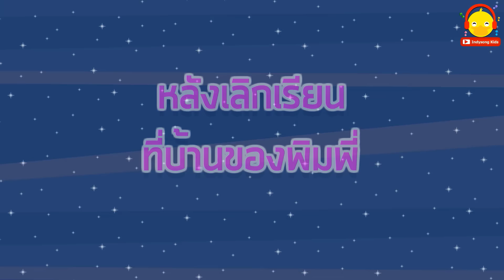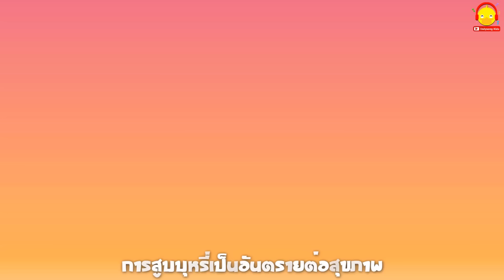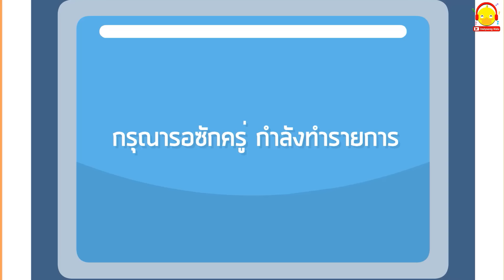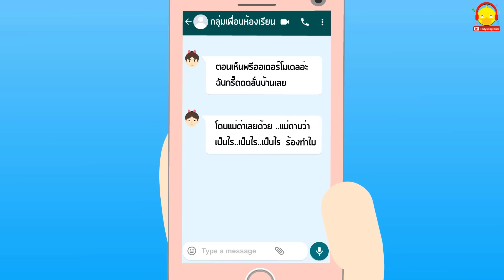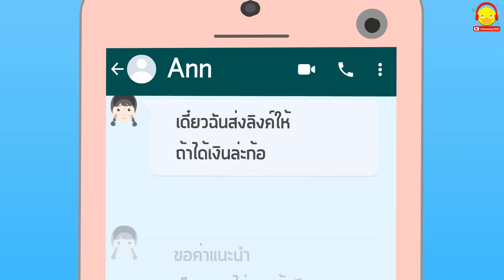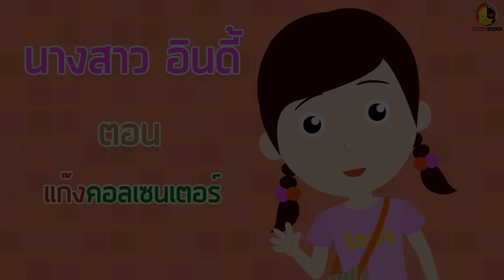เตือนภัยวัยรุ่นกับนางสาวอินดี้